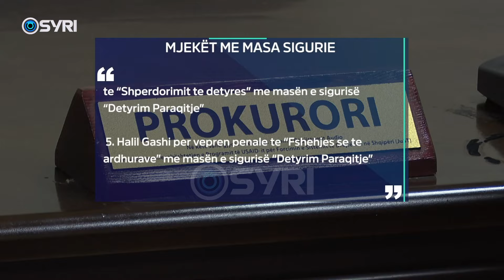Skema e zhvatjes te Onkologjiku, pacientët të revoltuar: Shkojmë në privat kur s’marrim shërbim këtu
Skema problematike me shërbimin ndaj pacientëve në Spitalin Onkologjik vijon edhe pas publikimeve të denoncimeve në media dhe hetimeve të Prokurorisë. Pacientë e familjarë të revoltuar janë parqitur sërish për të marrë trajtimin pranë këtij Spitali, teksa ka prej tyre që denoncojnë mungesën e medikamenteve dhe faktin që mjekët u thonë ta zëvendësojnë me ilaç tjetër. Ndërsa kryerja e analizave në privat apo blerja e ilaçeve në farmaci duket se është kthyer në situatë të zakontë për pacientët.